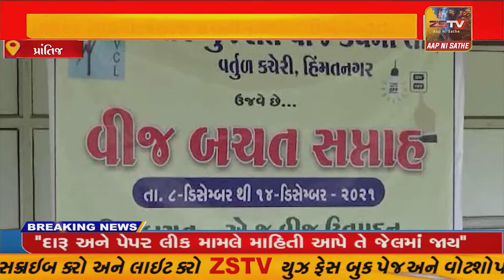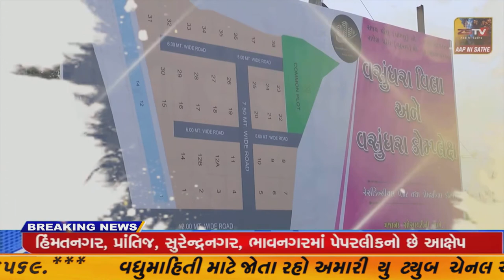પ્રાંતિજ યુજીવીસીએલ કંપની દ્રારા " ઉર્જા બચત સપ્તાહ ની ઉજવણી અંતર્ગત સ્પર્ધાઓનુ આયોજન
પ્રાંતિજ યુજીવીસીએલ કંપની દ્રારા " ઉર્જા બચત સપ્તાહ ની ઉજવણી અંતર્ગત સ્પર્ધાઓનુ આયોજન// ZSTVNEWS//